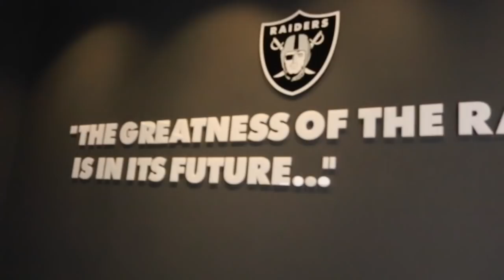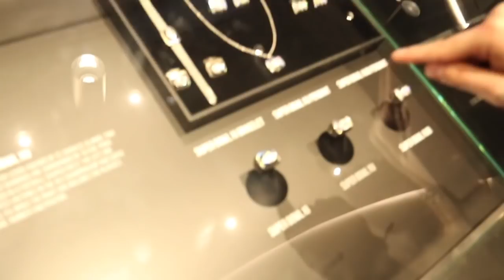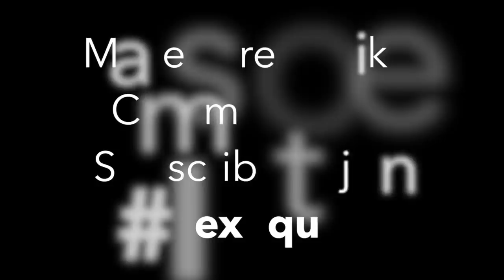CAPITAL SNEAKER BOUTIQUE IS BOOMING! (ft raiders headquarters)